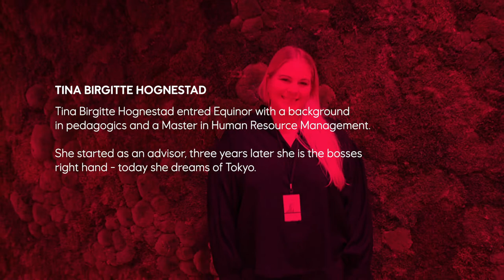Tina Birgitte Hognestad: Why not aim high?